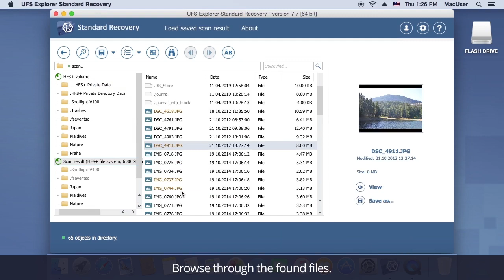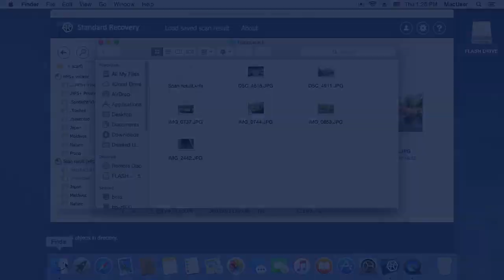How to recover deleted files under macOS with UFS Explorer Standard Recovery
UFS Explorer Standard Recovery is an effective data recovery solution applicable to a wide variety of data loss problems, including accidental deletion of files from different operating systems. See how you can use this tool to get deleted data back from macOS with no sweat.

SysDev Laboratories is a team of professionals in the sphere of data recovery. We develop data recovery software and provide data recovery services all over the world. We are here to help you get your data back safely and easily.